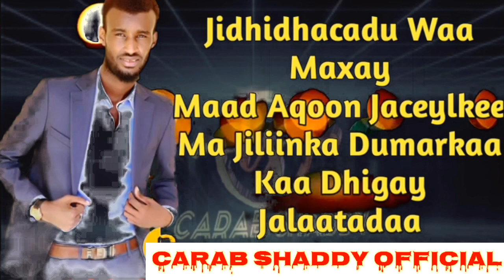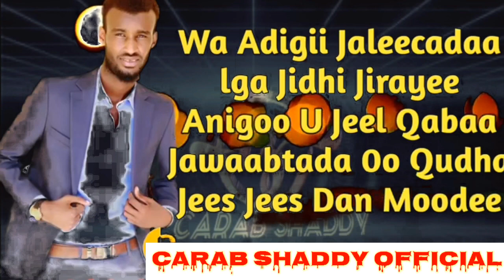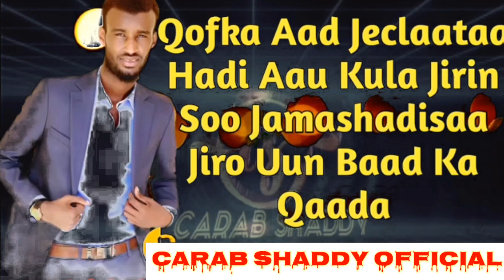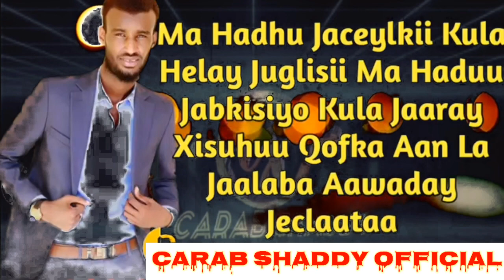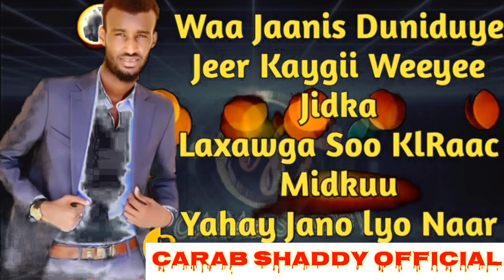Ma jaceylka dumarka ka dhigay jalaatada by Khalid kamil official lyrics